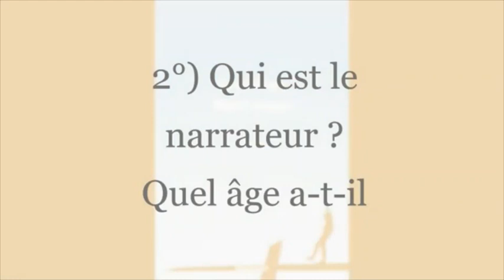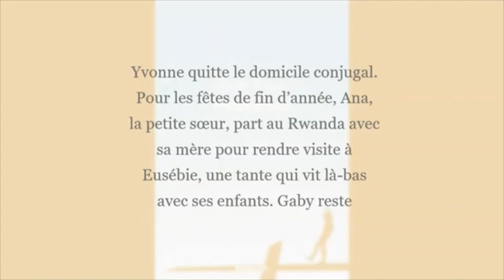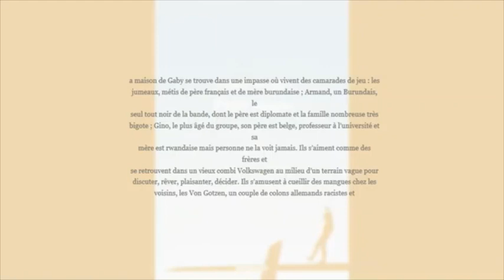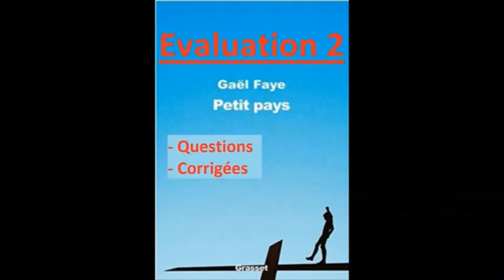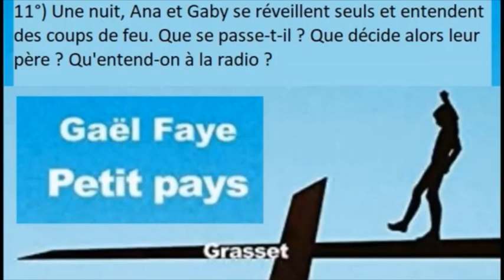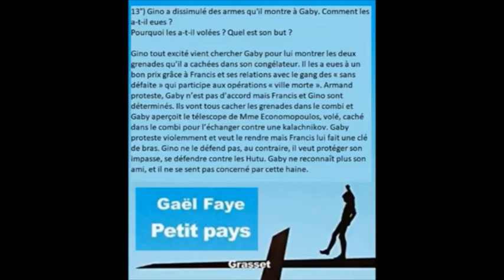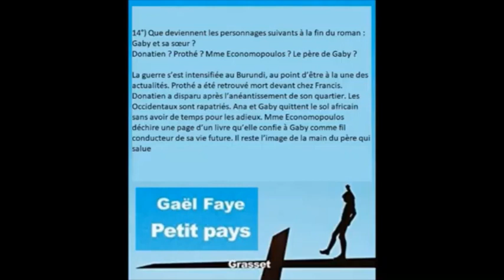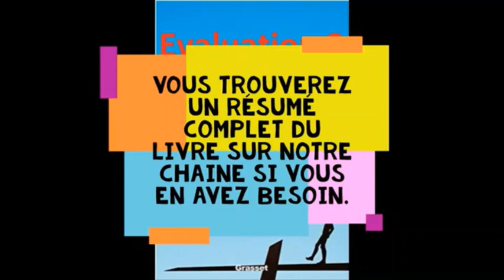E1 - Petit Pays - évaluation (partie 1) Gael Faye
Questionnaire d'évaluation de lecture du livre de Gael Faye : Petit Pays.
Préparation pour une évaluation en classe sur la lecture du livre